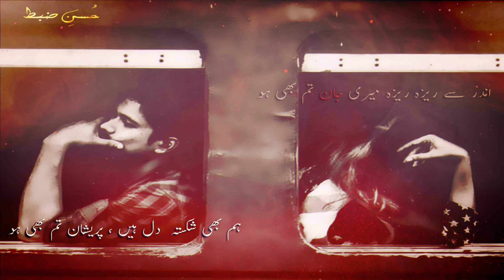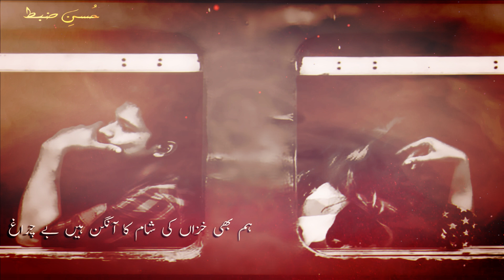Hum Bhi Shikasta Dil Hain, Pareshan Tum Bhi Ho || Best Urdu Ghazal | By Aitbar Sajid || Husn e zabt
Written by Aitbar Sajid
Recited By Tabish Siddiqui